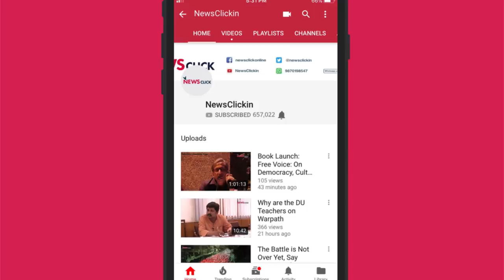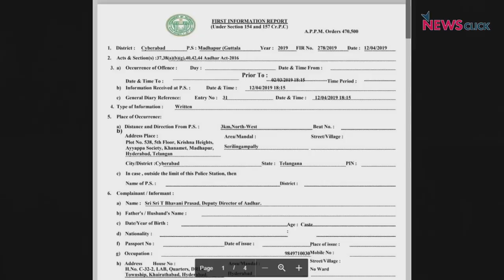Newsclick Daily Round-up Ep 86: Tonk Villages to Boycott Polling and more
In this episode of NewsClick's Daily Round-up, we look at some of the trending as well as not-so-trending news from a different perspective. In this episode, we talk about villagers in Tonk, Rajasthan who are boycotting this elections. We also talk about the CPI(M) protest in Delhi against the violence by BJP goons during the Tripura election. In drought-hit Gujarat, water is available for factories but not for farmers.